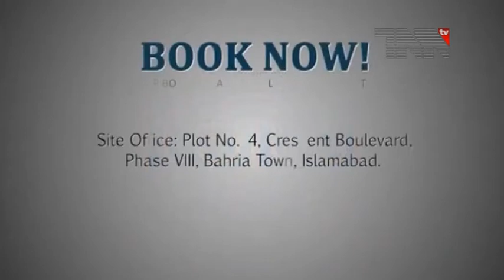CM Punjab Chairs Meeting Regard Smog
لاہور،وزیر اعلیٰ پنجاب کی زیر صدارت اسموگ کے حوالے سے اہم اجلاس

وزیراعلیٰ پنجاب شہباز شریف نے اسموگ کے حوالے سے پیشگی اقدامات نہ کرنے پر متعلقہ افسرانپر برہم ہوگئے، وزیراعلیٰ نے کہا کہ افسوس کا مقام ہے کہ متعلقہ حکام اس ضمن میں ذمہ داریاں ادا نہیں کر سکے کیا فرائض کی ادائیگی کا یہ طریقہ ہے؟

وزیراعلیٰ پنجاب محمد شہبازشریف کی زیر صدارت اعلیٰ سطح کا اجلاس ہوا، اجلاس میں اسموگ کی وجوہات اور اس سے نمٹنے کیلئے کیے جانے والے احتیاطی اقدامات کا جائزہ لیا گیا۔

وزیراعلیٰ پنجاب شہباز شریف نے بروقت اقدامات نہ کرنے پر متعلقہ افسران پر شدید برہمی کا اظہار کرتے ہوئے کہا کہ ایک برس گزر گیا محکمہ ماحولیات سمیت دیگر محکموں نے اسموگ کے مسئلے کے حوالے سے کیا اقدامات کیے؟ اب سر پر پڑی ہے تو جاگ اٹھے ہیں۔

شہبازشریف نے کہا کہ مصیبت گلے پڑی ہے اب کارکردگی دکھائی جارہی ہے،اسموگ شروع ہونے سے قبل متعلقہ اداروں کو لائحہ عمل تیار کر کے فوری طورپر ایکشن میں آنا چاہیے تھا، اسموگ کی صورتحال سے نمٹنے کیلئے جو کچھ انسانی بس میں ہے کیا جائے۔
دوسری جانب پنجاب کے دیگر شہروں کی طرح مدینہ الاولیا میں بھی فوگ اور اسموگ نے کئی روز سے ڈیرے ڈال رکھے ہیں جس کی وجہ سے جہاں شہریوں کا سانس لینا مشکل ہے ۔

شہباز شریف نے مزید کہا کہ اسموگ کی وجہ سے فصلوں کو بھی نقصان پہنچ رہا ہے زرعی ماہرین کے مطابق اسموگ سے کپاس کی فصل تاخیر سے تیار ہوگی جس کے اثرات گندم کی کاشت پر پڑیں گے۔محکمہ زراعت حکام کے مطابق خشک سردی، دھند اور اسموگ کی وجہ سے کپاس اور باغات کو نقصان پہنچنے کا اندیشہ ہے۔ نقصانات سے بچنے کیلئے فصلوں اور باغات پر زرعی ادویات کا اسپرے کریں، درختوں کی بلاوجہ کانٹ چھانٹ بھی نہ کریں۔